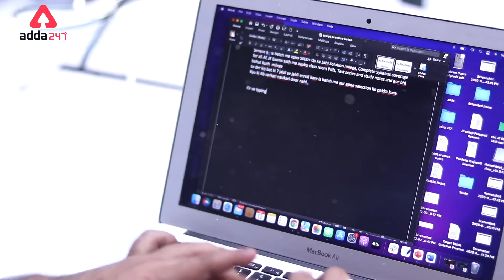About target batch | Mechanical engineering |Mechanical Soormaa’s | Shivam sir